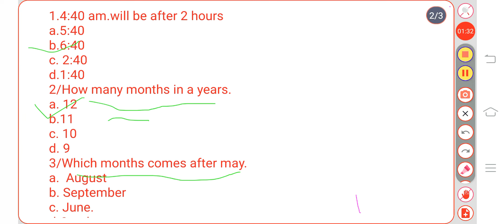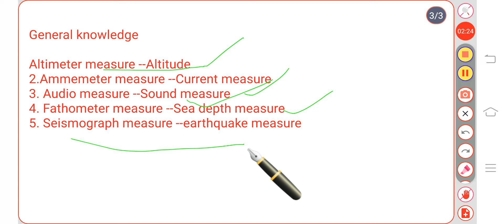Reasoning,Maths and general knowledge.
#24 hour study bhanu